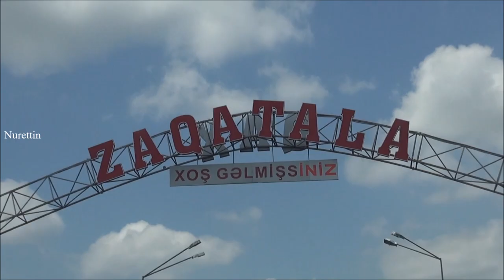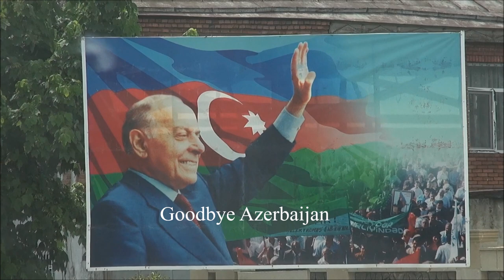Azerbaijan-Georgia (Border Crossing) Part 36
Azerbaijan border crossings:
Azerbaijan – Georgia border crossings
Matsimi / Lagodeki / Balakan: Connecting Telavi and Zaqatala. Quiet and easy-going. A beautiful drive once in Azerbaijan towards Baku, but watch out for police if self-driving! There are minibuses from Telavi to Lagodekhi (1,5h), from where you can walk or take a taxi for the remaining 4km. There is also a bus from Telavi to Balaken (7 GEL), just across the border on the Azeri side. The Georgian side is predictably well-equipped with a duty-free shop and money exchange. On the Azeri side there is nothing. Minibuses go between the border and Balakan/Zaqatala,Qax and Ilisu.